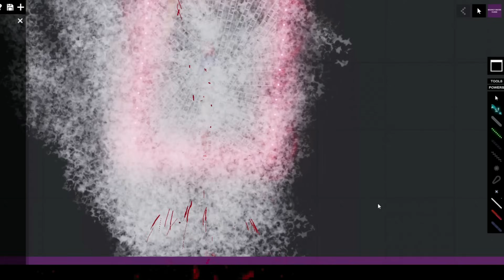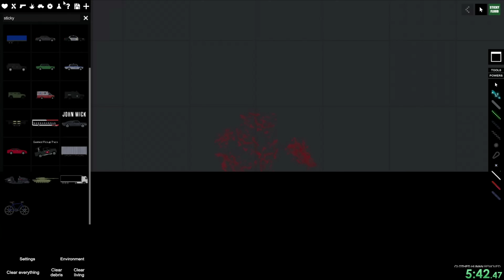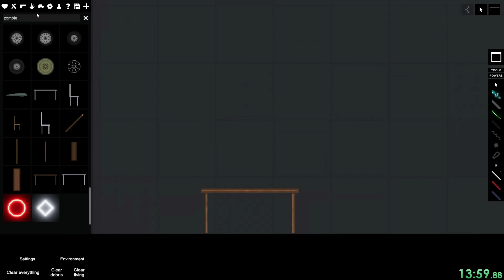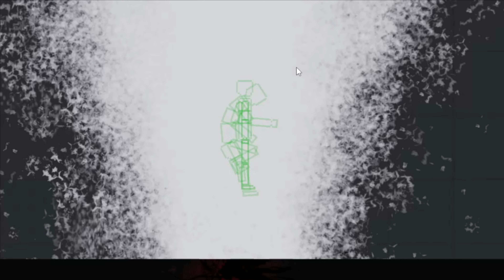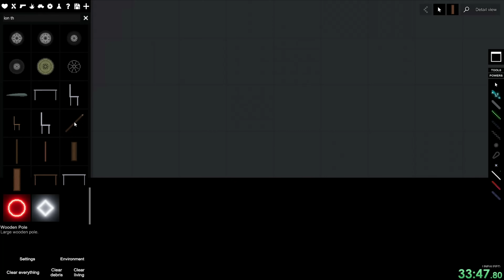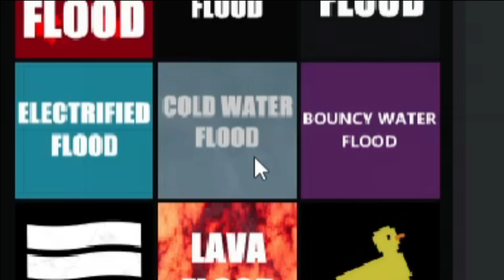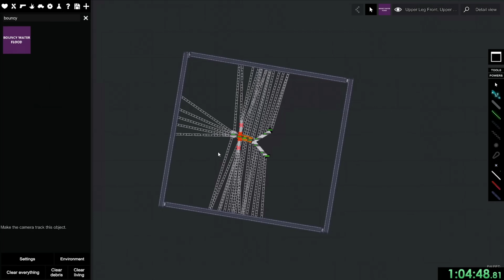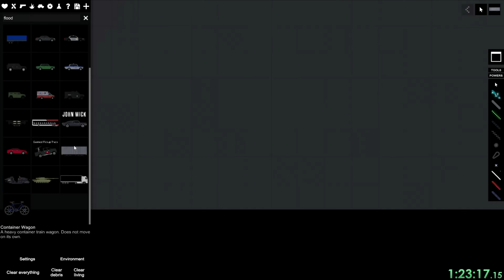Can You Survive A LAVA FLOOD In People Playground?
In this video, I downloaded a mod that adds various floods into People Playground. Some floods are wickedly cold or hot, and some delete anything they touch, or even be electric. My goal today is to survive each of these floods by building a unique contraption for each flood. The game I am playing today is People Playground.

Q: How do I join one of these videos?

A: Check my community page because the forms are posted here.